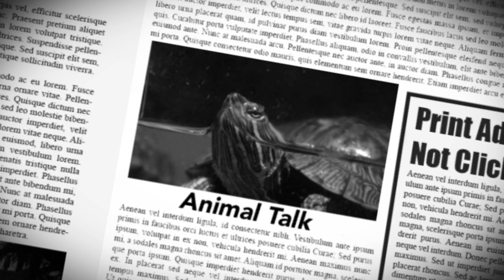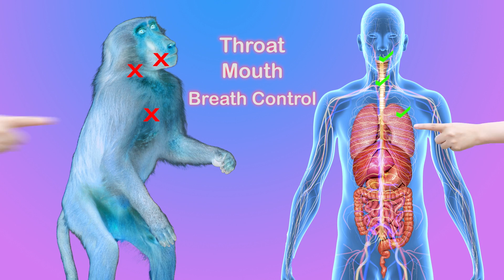Why Can't We Talk to Animals? | SCIENCE MYSTERIES REVEALED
Why can't we talk to animals, and why don't they talk back? Find out on Science Mysteries Revealed!

→ Credits ←
Host: Veronica McFarlane

Executive Producer: Judy Meyers
Producer: Nick Uhas
Director: Bryan Bigler
Writer: Bill Peloquin
DP: Cody Stauffer
Editor: Kyla Trull
Sound: Sam Mosco
Assistant Editor: Ryan Murphy
Post Supervisor: Drew Hamilton